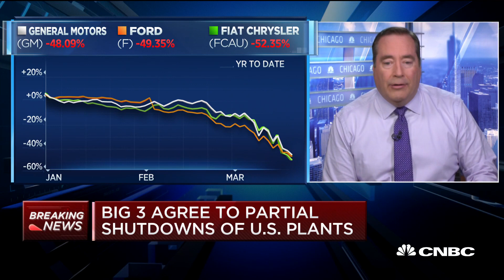Big 3 automakers agree to partial shutdowns of U.S. plants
The United Auto Workers are having some success with its plea to shut down some of the Big Three auto plants on coronavirus fears, and Boeing is seeking billions in aid. CNBC's Phil LeBeau reports.

The United Auto Workers union has asked the Big Three Detroit automakers to shut down production for two weeks to safeguard its members from the coronavirus outbreak.

In a letter to union members, UAW President Rory Gamble said Ford, General Motors and Fiat Chrysler haven’t been willing to pause production.

“They asked for 48 hours to put together plans to safeguard workers in their facilities,” Gamble said, adding that the window expires this afternoon.

A task force meeting is scheduled for later Tuesday, and its members “have been working diligently since Sunday and that work continues,” GM spokesman Jim Cain said in an emailed statement. More information will be provided after the meeting, he added.

In response to the UAW’s letter, executives at Ford told CNBC that they are considering production cuts at the company’s U.S.-based factories as a possible solution. The company is trying to determine if a plant would need to closed down completely in order to sufficiently reduce risk, or if it could be kept operating with reduced staffing.

One of Ford’s employees at a product development office in Dearborn, Michigan, was exposed to coronavirus after leaving work several days ago, and was diagnosed before returning to work, the company said.

GM confirmed earlier on Monday that an employee at its Cole Engineering Center outside Detroit tested positive for COVID-19. The company said it is working with local officials to clean the area, and it directed some employees to self-quarantine for 14 days.

The UAW confirmed the first known confirmed case of COVID-19 in an employee of a Detroit automaker on March 12. The worker was employed at a Fiat Chrysler plant in Indiana, although a spokesperson said production at the plant would continue as normal. The company said an undisclosed number of employees who may have come into direct contact with the person were quarantined.

The company also announced Monday that it will halt operations at a majority of its plants in Europe, which the World Health Organization considers the new epicenter for the disease.

“FCA has already implemented extensive protocols to ensure the health and welfare of our workforce,” Simon Sproule, a spokesman for the company, said in an email Tuesday. “We are continuing to carefully monitor the situation and are making improvements as needed.”

Last week, Ford and General Motors instructed employees who can work from home to do so beginning Monday due to the coronavirus outbreak that is now spreading through the U.S.

In Canada, Fiat Chrysler halted production at its minivan plant after workers refused to work amid concerns of an employee contracting the coronavirus.

The virus has infected more than 183,000 people across the globe and has killed at least 7,100, according to Johns Hopkins University data. In the U.S, it has infected more than 5,000 and killed at least 85.

CNBC TV